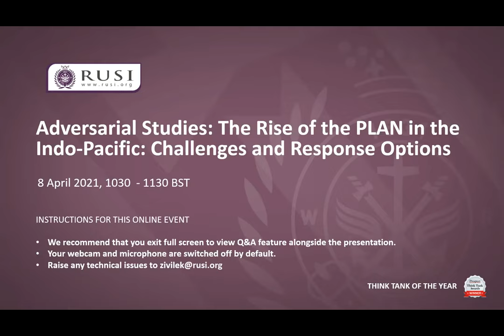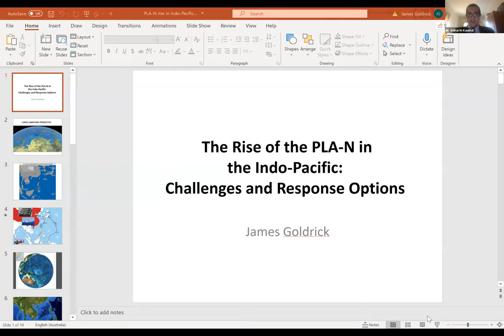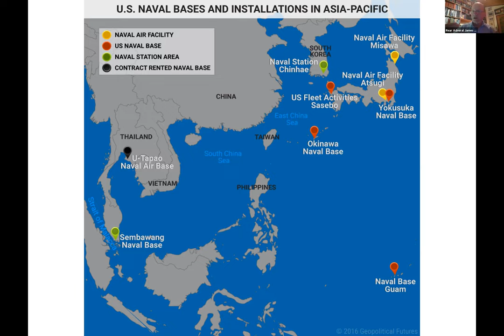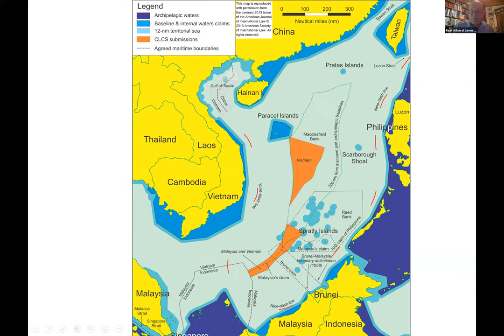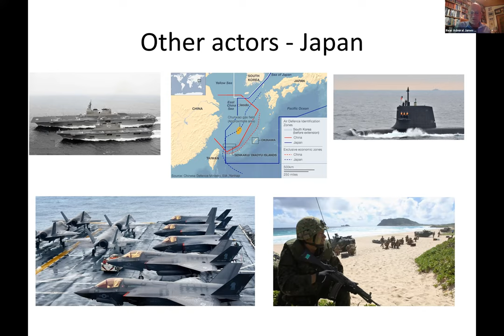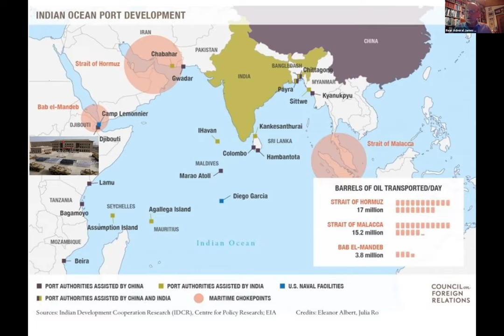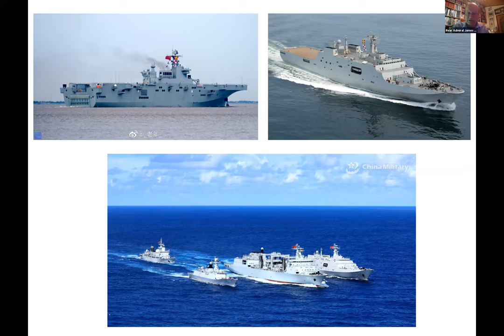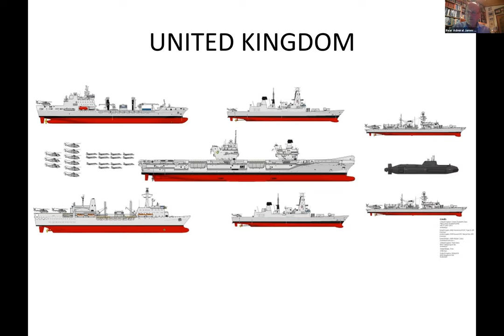The Rise of China’s Navy in the Indo-Pacific: Challenges and Response Options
In this Adversarial Studies presentation, Rear Admiral James Goldrick discusses the underlying strategic and operational considerations driving the development of China’s maritime forces, and the ways in which interested regional actors can adapt to China’s rise as a maritime power in the Indo-Pacific region.

Few events are likely to have as significant an impact on the global balance of power as the emergence of the Chinese People’s Liberation Army Navy (PLAN) as the world's largest navy. The question of how to manage the reality of China’s emergence as one of the preeminent actors in the Indo-Pacific is one that will challenge both regional powers and extra regional ones. Ahead of the deployment of the UK Carrier Strike Group to the Indo-Pacific, the Adversarial Studies programme will run a series of ‘deep dives’ into how the rise of China will shape the geopolitics of the region, identifying the options available to nations seeking to manage the ramifications of this geopolitical shift.

Rear Admiral James Goldrick joined the Royal Australian Navy in 1974 and retired in 2012 as a two-star . He commanded HMA Ships Cessnock and Sydney (twice), the multinational maritime interception force in the Persian Gulf and the Australian Defence Force Academy. He led Australia’s Border Protection Command and later commanded the Australian Defence College. A Visiting Fellow of the Sea Power Centre-Australia, an Adjunct Professor of the University of NSW at ADFA and a Professorial Fellow of ANCORS, his research interests include naval and maritime strategic issues in the Indo-Pacific, as well as the response of navies to changing technologies and operational challenges.

ADVERSERIAL STUDIES
This initiative aims to enable a better understanding of competitors and challengers in the military space.

The aim is to inform and assist those seeking to better understand potential adversaries.

Primarily through presentations from RUSI Military Sciences experts, this project aims to amalgamate the research into more targeted and digestible packages that military personnel may find useful.